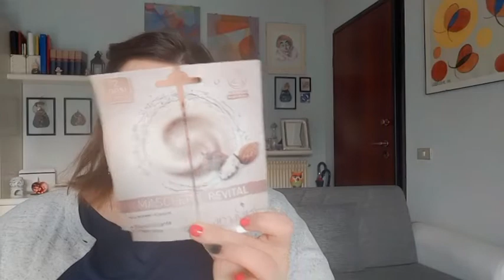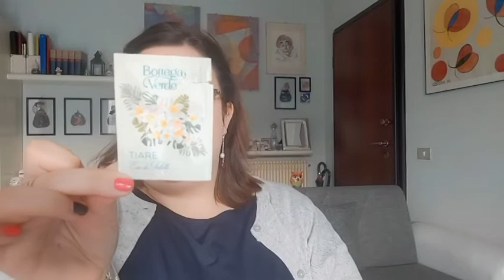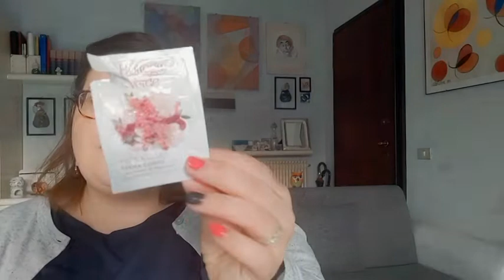PRODOTTI FINITI DI MARZO